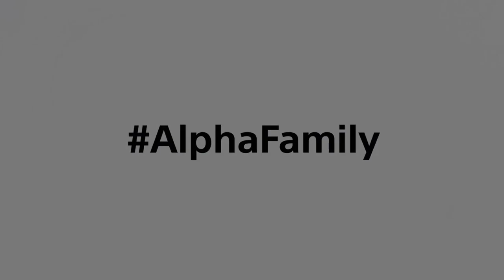Sony AlphaFamily | Kata-Kata Bijak Dari Komunitas Sony Alpha Universe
Pada 3 April, Sony mengumumkan telah membentuk Dana Bantuan Global COVID-19 COVID-19 senilai $ 100 Juta, dan sekali lagi, kami tidak bisa bangga menjadi bagian dari perusahaan yang mengutamakan orang. Karena orang-orang — komunitas kita — adalah inti dari semua yang kita lakukan, dari setiap tindakan yang kita lakukan, atau setiap produk yang kita buat.

Selama beberapa minggu terakhir, kami telah melihat banyak sekali inspirasi, harapan, dan kreativitas mengalir melalui pembuluh darah komunitas pencitraan kami. Hari ini, kami ingin menyumbang dengan pesan video khusus yang datang langsung dari hati dan pikiran Keluarga Alpha kami - Pengrajin Sony dari Imagery dan Alpha Imaging Collective. Kami meminta mereka untuk membagikan sedikit kebijaksanaan dan beberapa saran tentang bagaimana mereka menavigasi melalui masa yang sulit ini, dan video-video tersebut mengalir masuk.

Ketika kesulitan terus memengaruhi pembuat konten di seluruh dunia, ingatlah bahwa Anda tidak sendirian, dan Anda semua adalah bagian dari AlphaFamily. Tidak ada waktu yang lebih besar dari sekarang untuk terhubung dengan teman-teman baru dan lama, berbagi cerita yang belum Anda ceritakan, dan mempelajari hal-hal yang selalu membuat Anda penasaran.

Dari AlphaFamily kami hingga milik Anda - tetap terhubung, tetap sehat dan tetap aman!